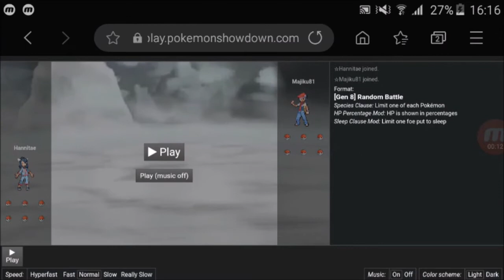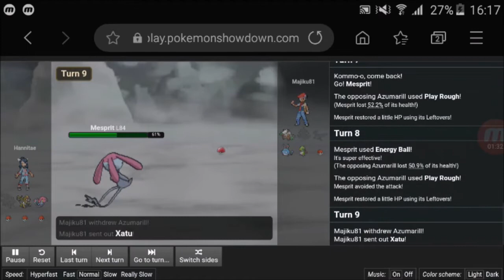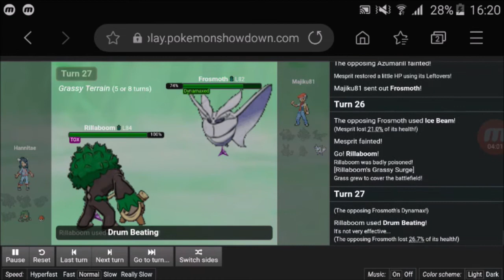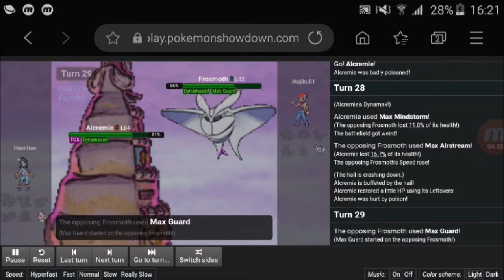Tournament Of PokéPotes V : Welcome to Galar #04 : Hannitae VS Majiku (Groupe A)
Bienvenue dans la saison 5 du Tournament Of PokéPotes, cette saison se déroule en Random Battle 8G ! Elle est composée de 10 joueurs pour des combats en FFA.

Organisation : PokéKaan5
Logo : Pic atchoum
Intro : Neo Kasai
Musique : Pokémon Sword and Shield : Gym Leader Battle Theme Remix

La saison de déroule en Random Battle 8G
Cela se déroulera en solo !
Chaque joueur se retrouvera dans un groupe parmis le groupe A ou B.
Chaque joueur de chaque groupe s'affronteront.
Les 4 joueurs ayant le + de points sont qualifiés pour la suite et les demi-finales.
La sélection du placement dans les 2 groupes est aléatoire
Victoire = 2 points
Égalité = 1 point
Défaite = 0 point

Règles :
1) Random Battle 8G
2) Ne pas tricher
3) Ne pas abandonner
4) Etre présent à ses combats
5) ENJOY

4) Linki : Pas de chaine
8) Hannitae : Pas de chaine